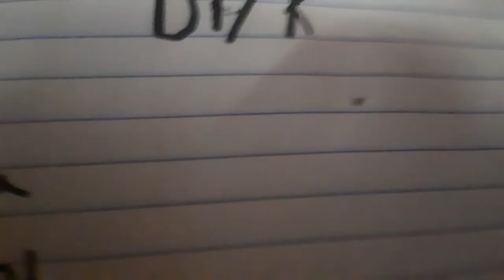(New series) alphabet learning A-Z with jarred333 Todays letter is D